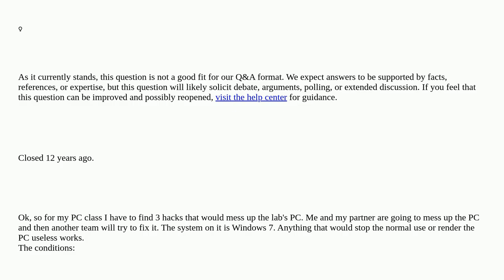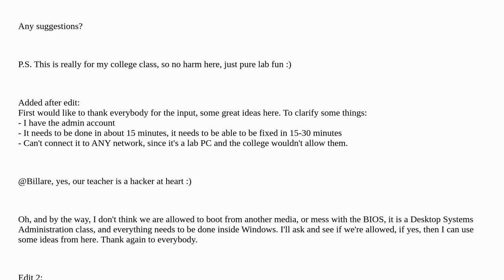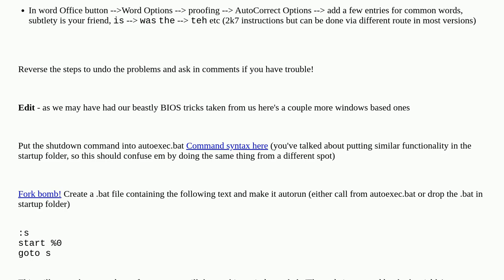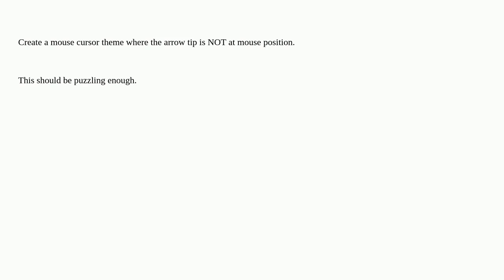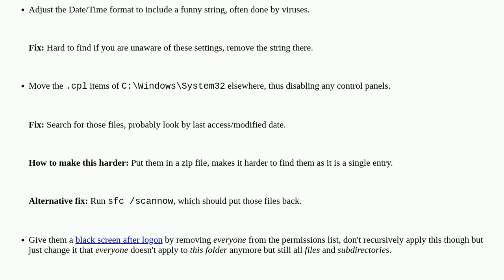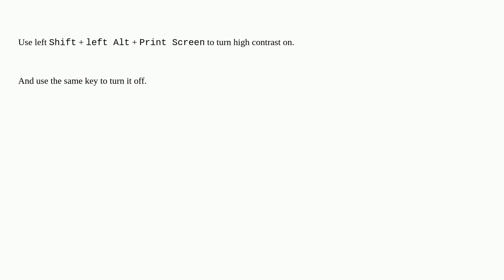How to mess up a PC running Windows 7? closed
A special thanks goes out to the awesome community

  security windows windows-7